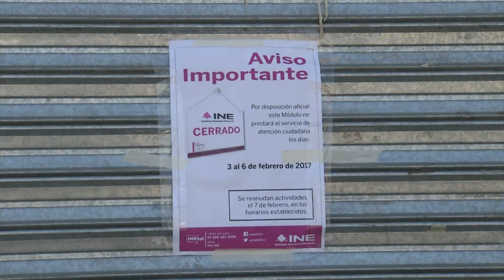Desconcierto por cierre de módulos del INE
La ciudadanía saltillense y coahuilense, se encontró la mañana de este viernes con la noticia que los módulos de credencialización del instituto Nacional electoral se encontraban cerrados y solamente con un aviso en que se indica que por disposiciones oficiales del 3 al 6 del mes en curso estarán cerrados y se reanudaran actividades hasta el martes 7 del mes en curso. No se da mayor explicación y no hay ninguna persona que dé orientación alguna a los ciudadanos que acuden básicamente a recoger su credencial, porque conforme a las citas les correspondía en estos días, pero será hasta el martes de la próxima semana, cuando lo puedan hacer al reanudarse las actividades en estos módulos, que actualmente se encuentran más que nada enfocados a la integración de las listas electorales actualizadas. la credencialización se concluyó en el mes de enero y actualmente no se puede hacer ningún trámite más que la entrega de las credenciales que fueron tramitadas por los interesados, la fecha límite para ello es el 10 de abril.